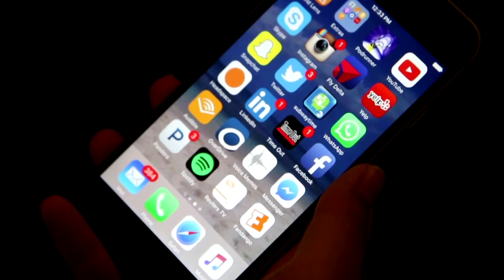Musk plans China visit, seeks meeting with premier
Tesla Chief Executive Elon Musk is making plans to visit China as early as April and is seeking a meeting with China's Premier Li Qiang, sources told Reuters.